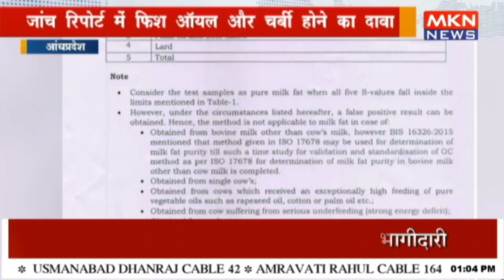तिरुपति मंदिर के प्रसाद में मिलावट का मामला